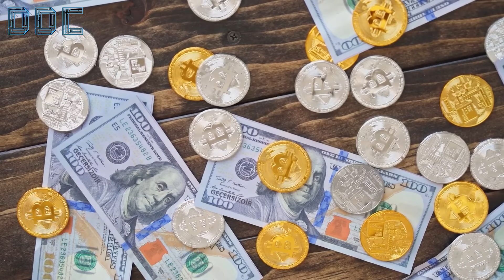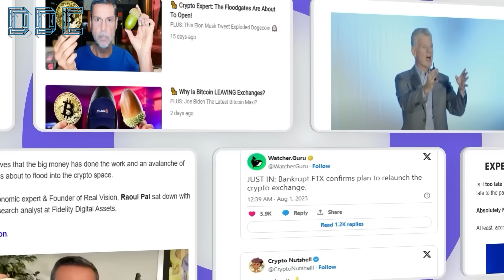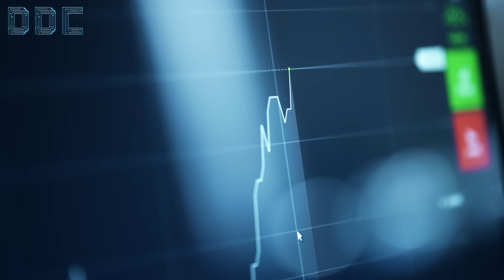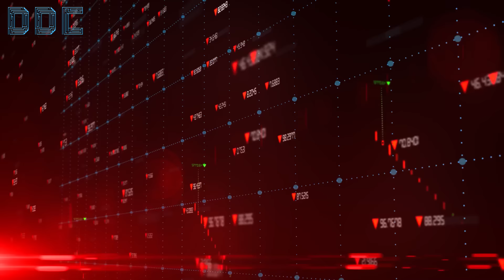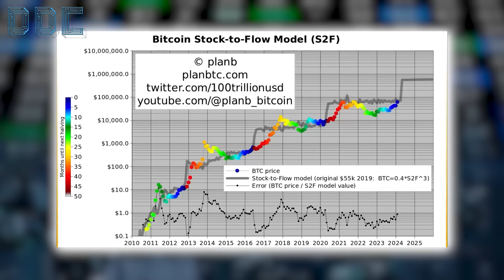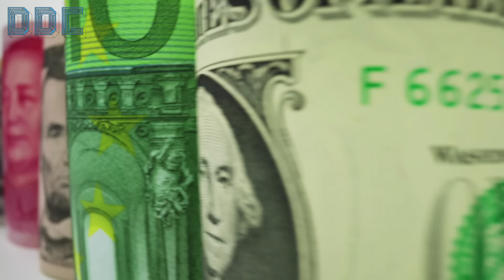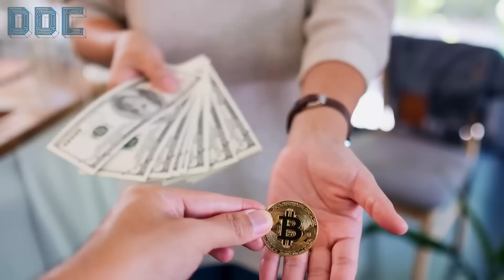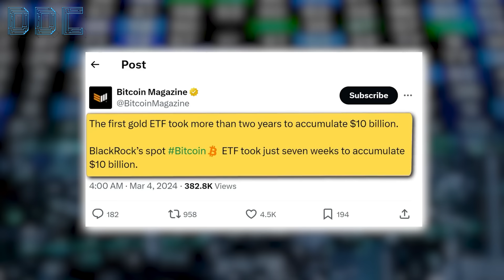This is GAME CHANGER! | PlanB and Michael Saylor